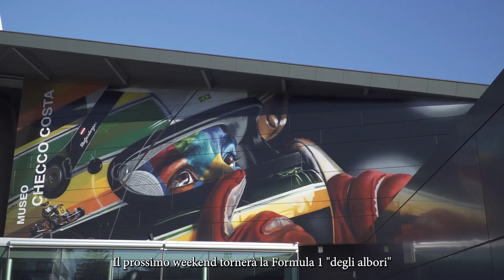Imola, i giovani e la Formula 1, viaggio tra la Generazione Z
I giovani e la Formula 1, la Formula 1 e i giovani. Per molti ragazzi e ragazze della cosiddetta "Generazione Z" il Gran Premio 2022 sarà il primo in cui si potrà assistere al ritorno del grande pubblico nelle tribune e partecipare ai tanti eventi organizzati in città.
Proprio sui giovani punta tantissimo anche la Formula 1 e il ceo Stefano Domenicali, un pubblico in crescita. «È bello vedere così tanti giovani che si avvicinano e seguono con interesse questo mondo» rivela Domenicali al nostro settimanale nell'intervista che trovate nello speciale dedicato alla Formula 1 (in edicola e in edizione online da oggi, 21 aprile).
Abbiamo voluto puntare i riflettori su questi ragazzi e ragazze di Imola, indagando quali fossero le impressioni e i pensieri dei più giovani in merito a un evento tanto importante per la loro città.